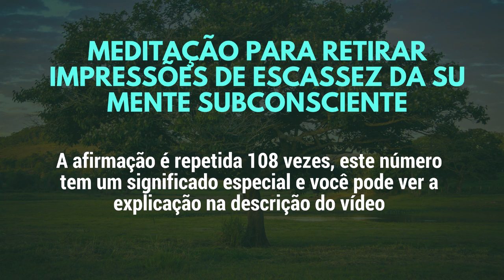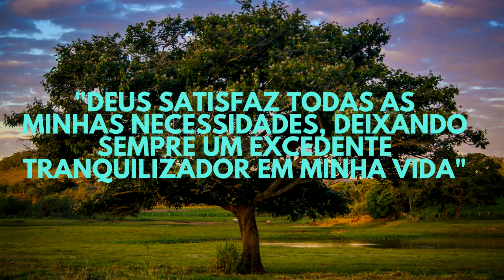Meditação Guiada | Elimine a Ansiedade por Problemas Financeiros